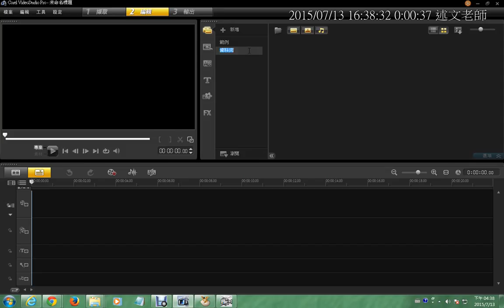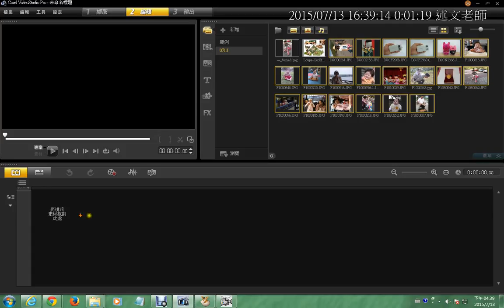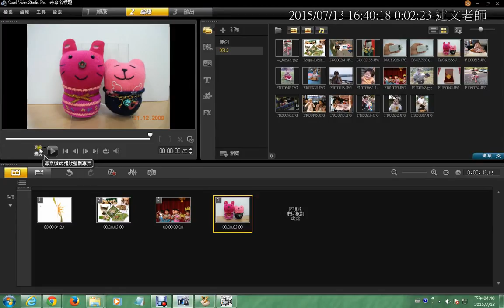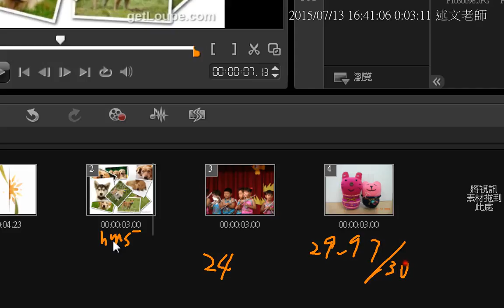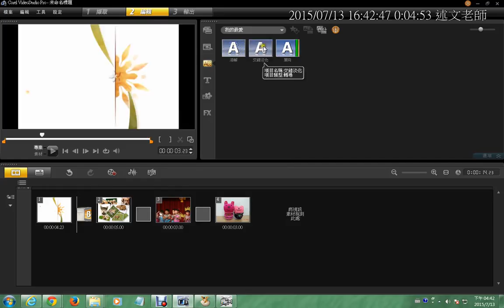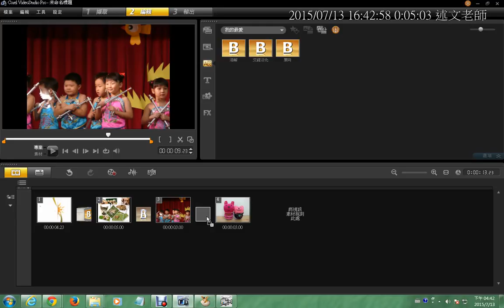13：會聲會影基本使用說明